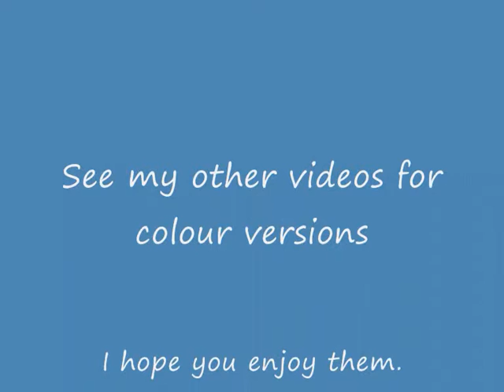India- Travel photography- Black and White